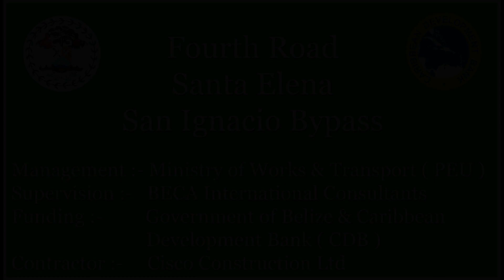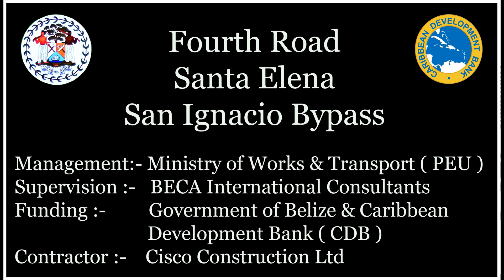Macal River Bridge San Ignacio Pt 2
Finally completed!
Music video by Semi Precious Weapons performing Aviation High. (C) 2014 RedZone Records, LLC